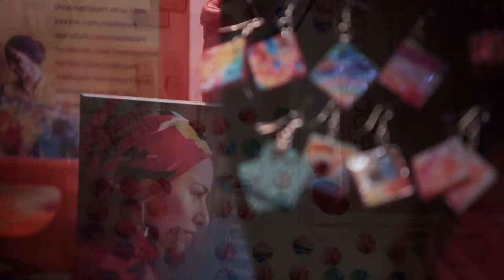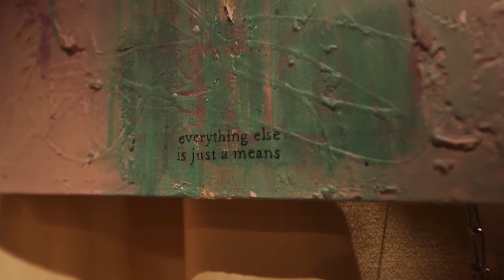Nadia Janjua makes art inspired by her experience in Pakistan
Artist and architect Nadia Janjua provided the victims of the devastating 2005 earthquake in Rawalpindi, Pakistan with just that. She taught locals how to build earthquake resistant homes and the community emerged stronger than ever. The experience also changed Nadia forever and drives her art today.